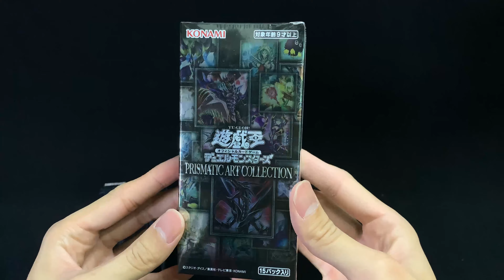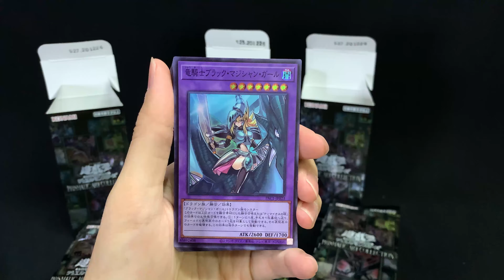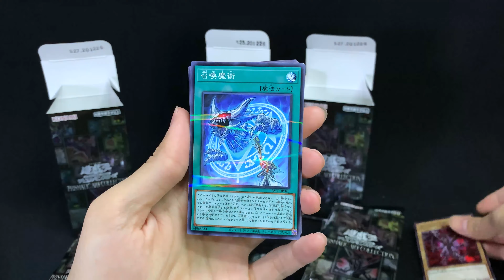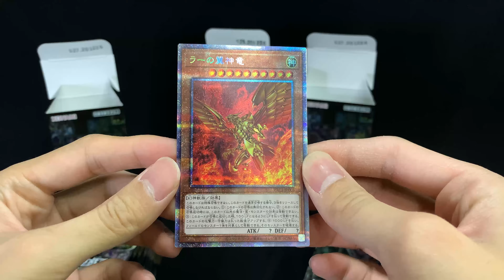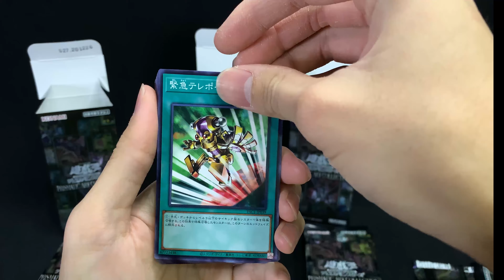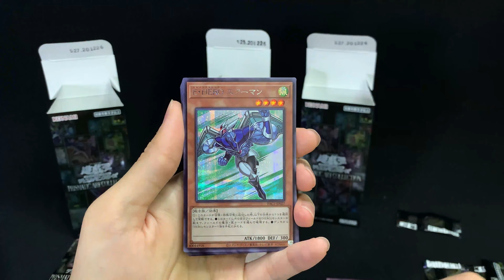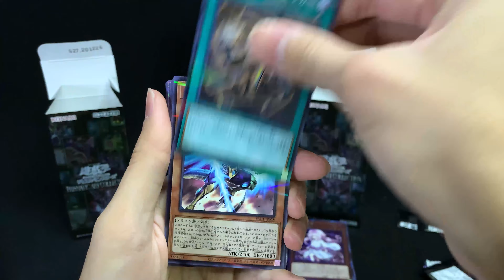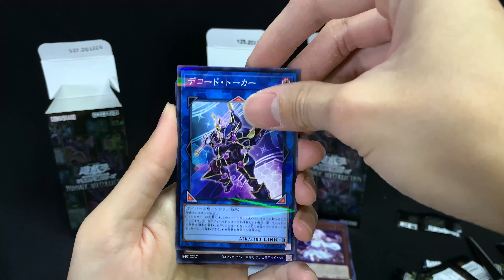游戏王开盒（PAC1)Prismatic Art Collection|菱砖收藏包|プリズマティック アート コレクション|YUGIOH |Unboxing|遊戯王 OCG|Ｉ：Ｐマスカレーナ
平民玩家
爱收藏，组装，把玩和开箱各类模型或纸牌游戏。
分享组装和把玩过程，
为大家展示最好玩，最有趣的部分。

影片剪辑，音频处理都是自学的小白一枚。旨在于分享收集和制作模型的乐趣，会在每一个影片中吸取经验以提高剪辑和收音技术，有望大家能多支持平民玩家pingminplayer。

Play list

外观 00:09
第5包 01:14
第10包 01:58
第15包 02:58
第20包 04:05
第25包 04:48
第30包 05:32
第35包 06:11
第40包 06:58
第45包 07:41
总结 08:24